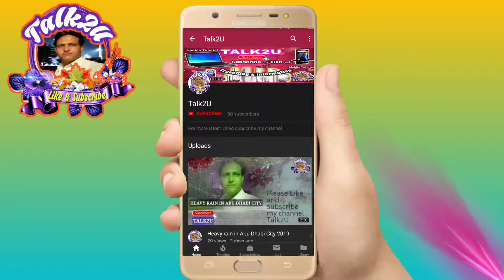Testing ac stuck compressor pulling high amps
Hi friends in this video i will show faulty 3 phase compressors which is stuck & pulling high amps